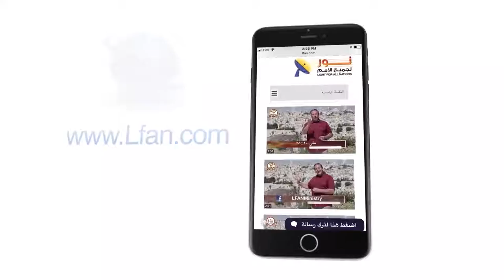447 هل الله واحد أم ثلاثة - مقدمة